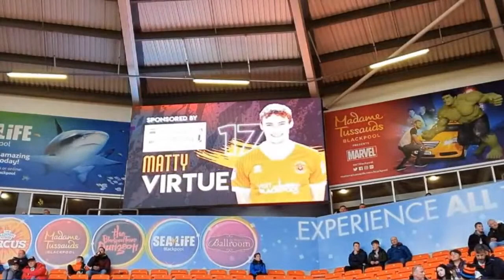BLACKPOOL v PETERBOROUGH UNITED | LIVESTREAM | WATCHALONG | From 6.30PM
BLACKPOOL v PETERBOROUGH UNITED | LIVE | WATCHALONG | From 6.30PM

After a superb performance at Oxford United on Saturday Blackpool entertain a Peterborough United side that currently lie 2nd in the division. With no other teams around us playing this is a chance for Blackpool to go 6th can Blackpool take this opportunity we expect a tough game Peterborough are a good team.

This would be a huge result  for Blackpool tonight if they could get all 3 points.

It is a MASSIVE game and the team have earned this through 4 back to back wins on the road. However, 4 draws at Home in the previous games have prevented us from being cemented in the play-off spots already.

The loss of Madine and trying to replace him in a 4-4-2 formation with Ellis Simms hasn't really worked but, something happened at half time during the Burton Albion game? and Critch pulled out a masterstroke pulling Simms off and replacing him with Elliot Embleton changing to a 4-3-2-1 formation.

Burton hung on for a draw but on another day we would have come out worthy winners. Critch kept the same formation on Saturday and the Seasiders cruised through Oxford could have been 3 or 4 nil quite easily. It was the most comfortable I have felt in a game for quite a few weeks and the blood pressure was kept at reasonable levels thankfully for all that were watching with me and Jane.

More of the same please tomorrow Blackpool we have said many times that we can beat anyone in this division on our day and if we keep playing like we have in the last 135 minutes of football we are in for a very exciting run in indeed.

If you haven't joined in on one of our watchalongs before? where have you been?

Seriously though we would love to have you watchalong with us we enjoy the chat and banter with all of you guys and we promise it's much better watching it with a load of other fellow fans than watching it alone or listening to it on the radio